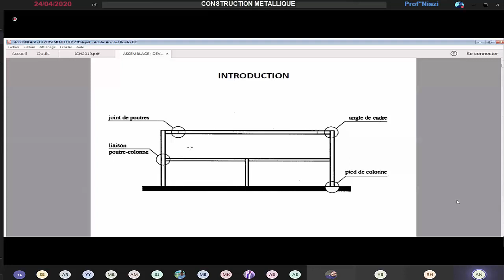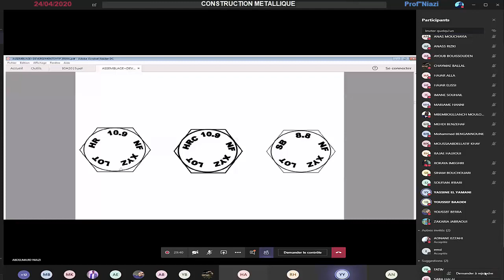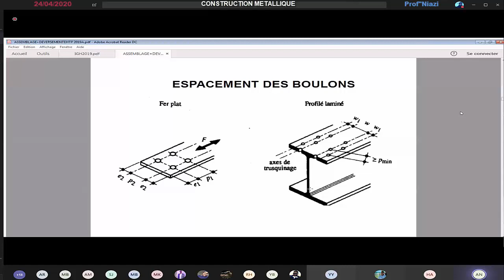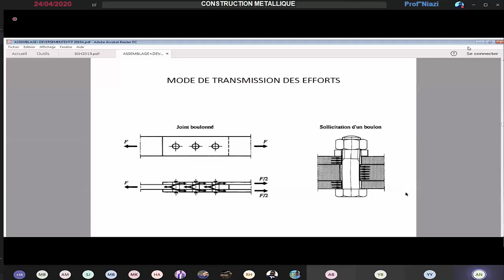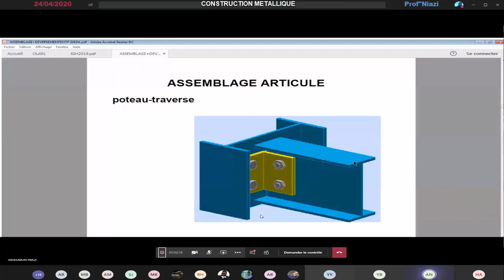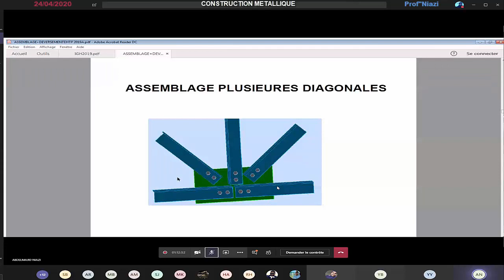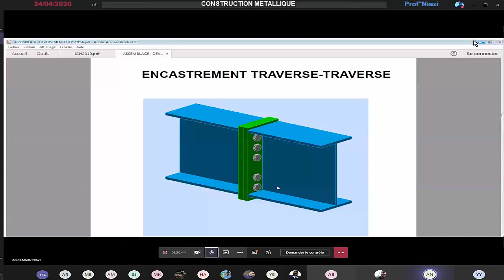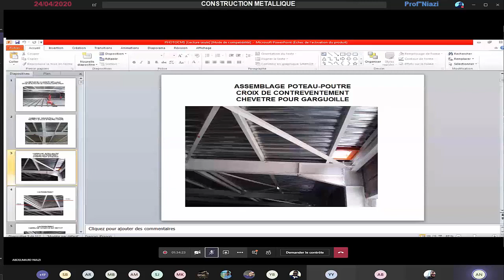Construction Métallique - 4GC CENTRE | Prof NIAZI (24-04-2020)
Construction Métallique
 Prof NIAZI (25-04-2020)